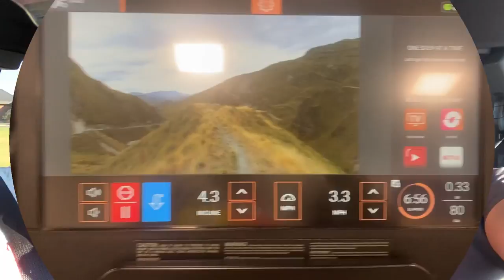Let's Get Started!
It's easy to start getting lazy when you in these RV streets.